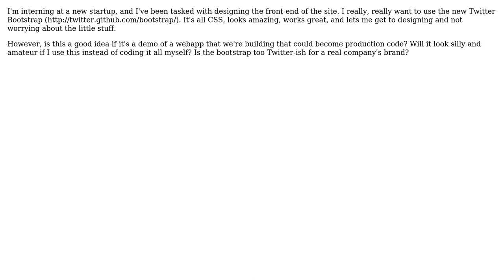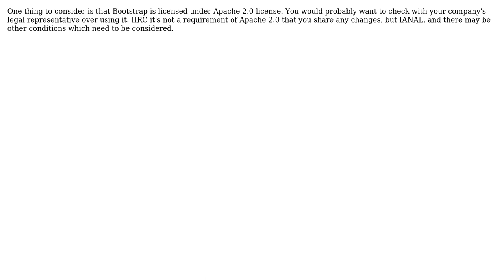Software Engineering: Is it a good idea to use something like the Twitter Bootstrap in production?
With thanks & praise to God, and with thanks to the many people who have made this project possible! | Content (except music & images) licensed under CC BY-SA | Music | Images & others | With thanks to user yannis user SCS user moncasi user Mike Partridge user Megan Walker user element119 and the Stack Exchange Network Trademarks are property of their respective owners. You are responsible for your own actions.